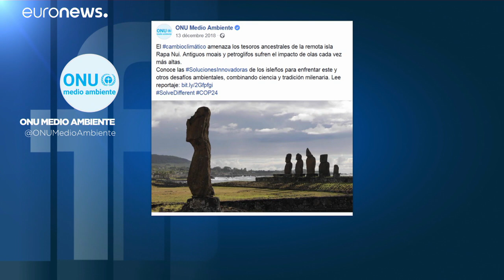Leprásak a húsvét-szigeteki Moai szobrok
A vulkáni tufából faragott szobrok lukacsos szerkezete mostanra annyira elszennyeződött, hogy foltok jelentek meg rajtuk, ami egyfajta szoborlepra és félő, hogy egyes részeik letöredeznek. …